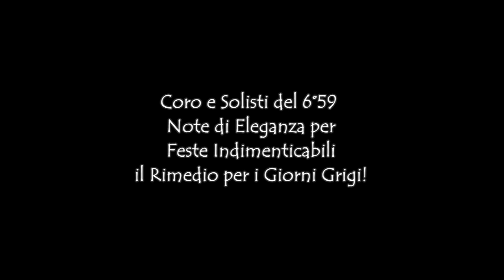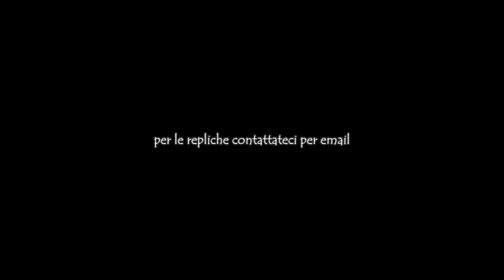Guantanamera 2.0 latest version - (scusaci Compay Secundo) -